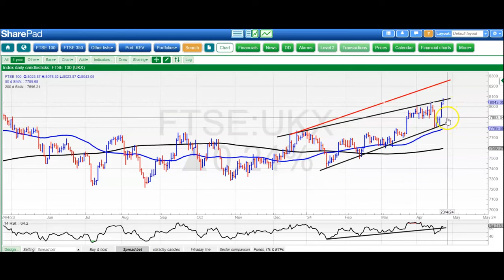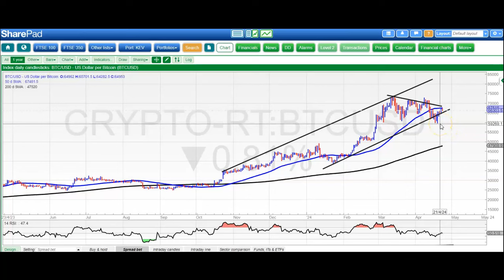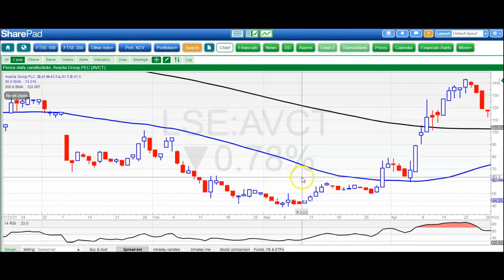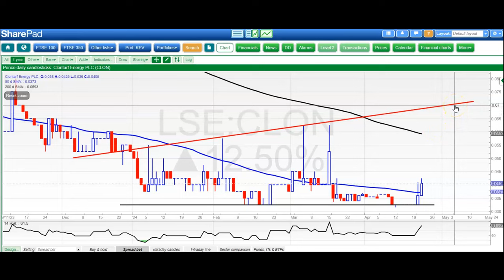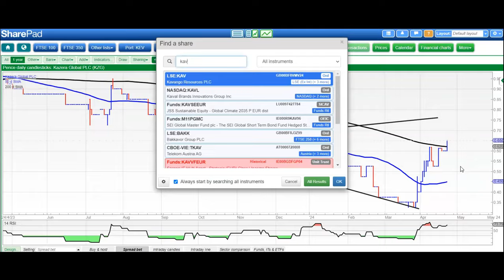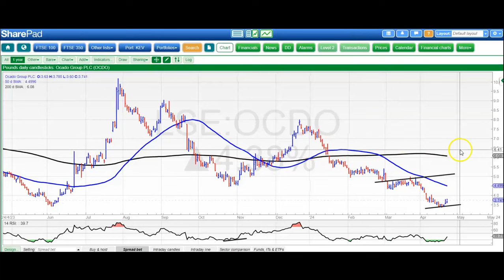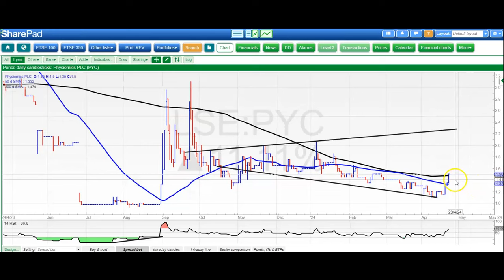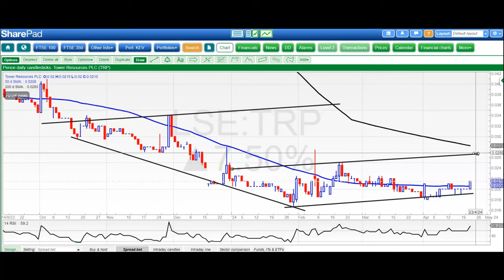Bulletin Board Heroes: April 23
Zak Mir takes a charting look at FTSE 100, Dax, Dow, Bitcoin, Gold, Avacta. Chill, Clontarf, Eco (Atlantic), East Star, Ferrexpo, Kazera, Kavango, Metals One, Ocado, Panther, Physiomics, Quadrise, Sareum, Tower.